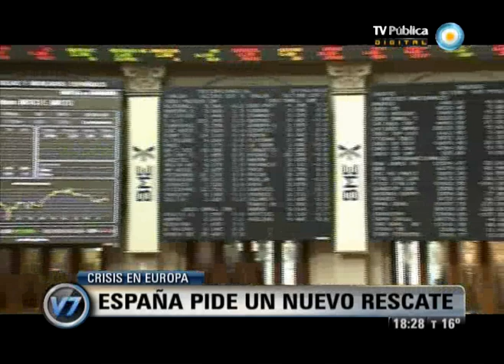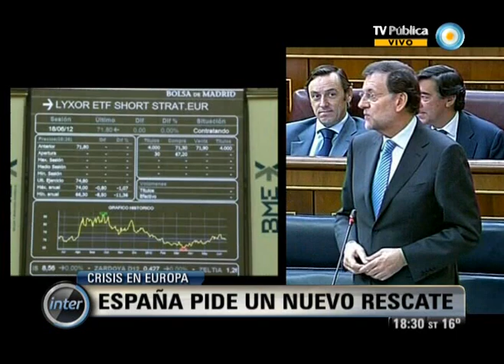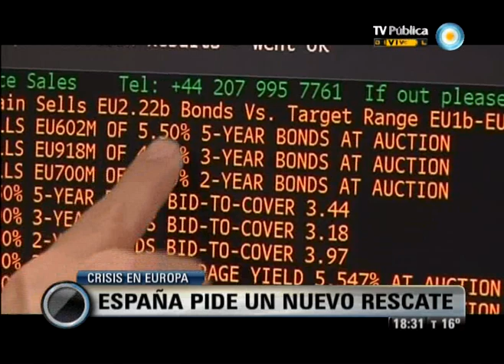V7inter: Crisis en Europa: España pide un nuevo rescate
Sábado 30 de junio de 2012/ Redacción: Raúl Dellatorre/ Edición: Leandro Ferrero/ Visión Siete Internacional/ España apela a Europa para concretar el salvataje del sector bancario y financiero, responsable de la burbuja inmobiliaria en la Península Ibérica, y derivará hasta 62 mil millones de euros a los bancos. La contrapartida es más ajuste fiscal y la vigilancia sin concesiones de los organismos del bloque regional para que se cumpla con los recortes acordados, que afectarán a millones de españoles. Con un nuevo rescate en marcha, España deberá renunciar parte de su soberanía. © Noticiero Visión Siete/ TV Pública/ Argentina.